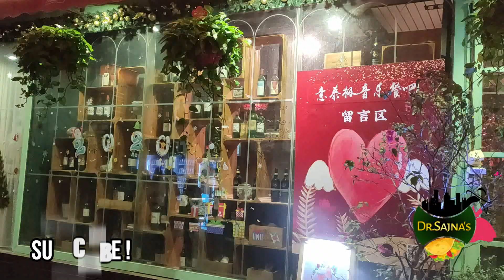Chinese Wet Market in Guangzhou|Clothing Wholesale & Fashion Markets in Guangzhou|Car Accessories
Hello dears,

Hope you all are safe at home during these lock down days and feels refreshed. Today I am presenting you all the last part of my wonderful second day at Guangzhou,China. This video includes my experiences and visuals of Canton Tower,Chinese Wet markets,Automobile world,Beijing Loo market as well as Budha Monastery..I am sure that you all will enjoy this video as it is an excellent entertainer for you all..Do Like,Share and Subscribe my channel..🙏🏻😊 Stay home#Stay Safe#Fight COVID-19#💪🏻😊